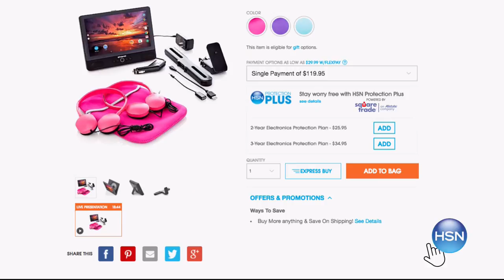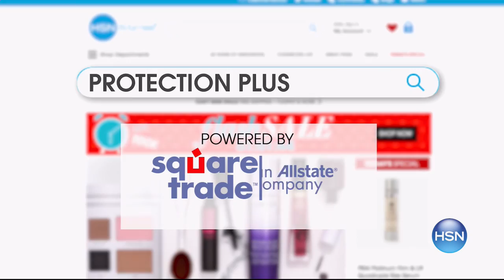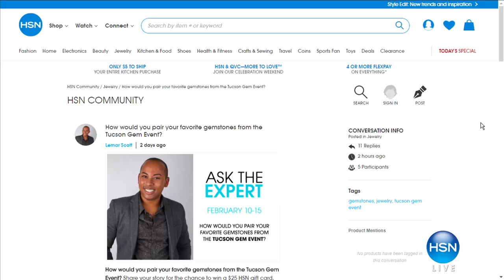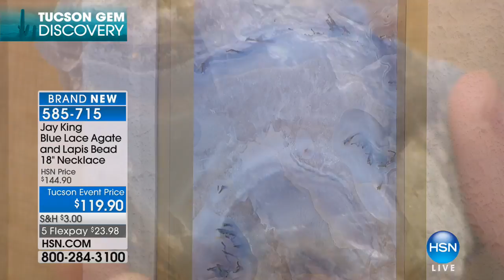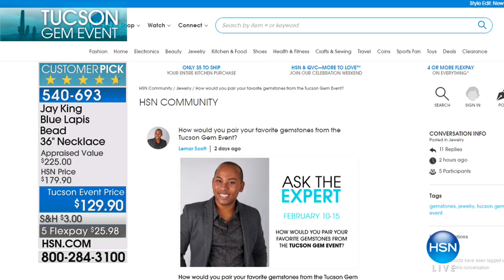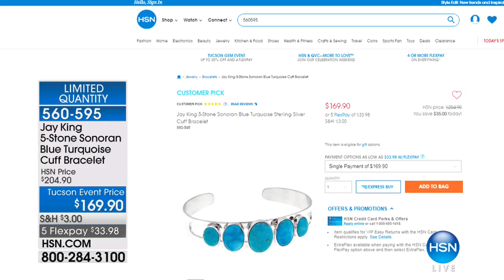HSN | Mine Finds By Jay King Jewelry 02.11.2018 - 12 AM